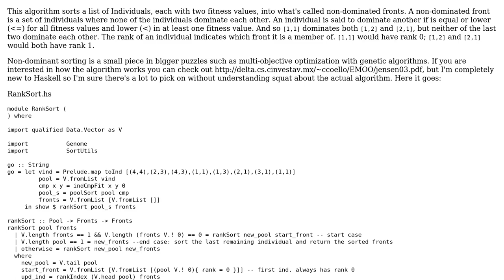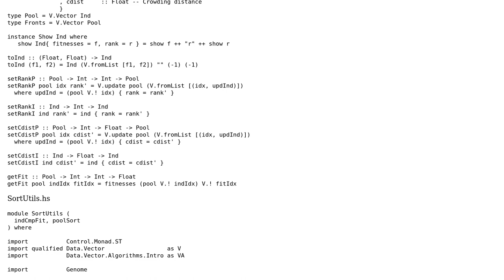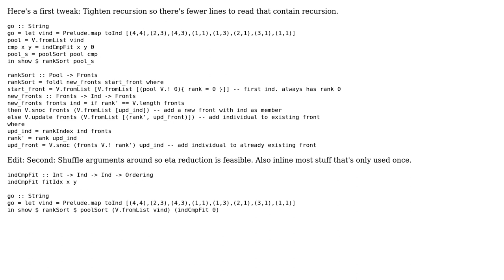Code Review: Haskell Non-Dominated sorting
With thanks & praise to God, and with thanks to the many people who have made this project possible! You are responsible for your own actions.